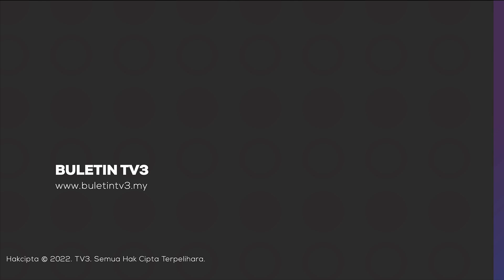IMIGRESEN | 750 PATI Warga Filipina Diusir Ke Negara Asal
750 warga Filipina berusia antara 1 hingga 88 tahun dihantar pulang ke negara asal dalam operasi pengusiran Pendatang Asing Tanpa Izin (PATI).

Dari jumlah tersebut 638 orang adalah lelaki , 81 orang perempuan , 30 kanak-kanak 12 tahun ke bawah dan seorang bayi berusia 23 bulan.